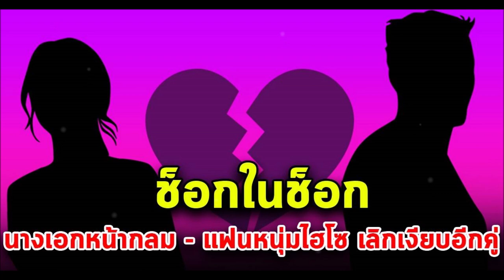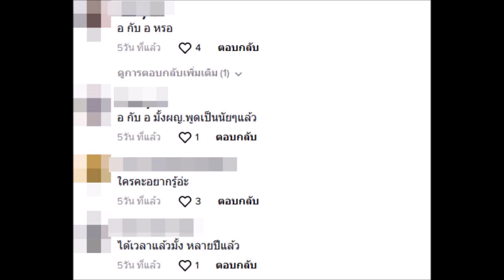แฟนคลับตกใจหนัก นางเอกดังหน้ากลม แฟนหนุ่มไฮโซ เลิกเงียบอีกคู่ คำใบ้หลุดสนั่น